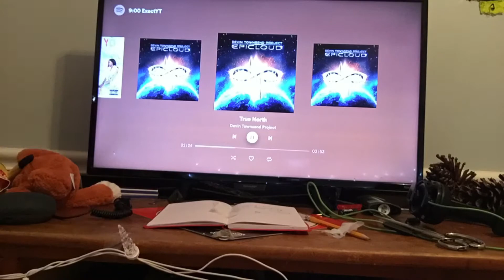Cleaning my room (last part)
This is the last part of cleaning my room before christmas. If i dont uplode till christmas than merry Christmas.